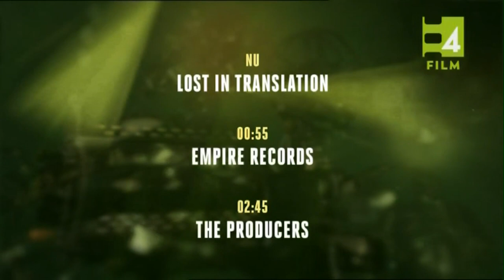TV4 Film - Tablå - 2017-05-20